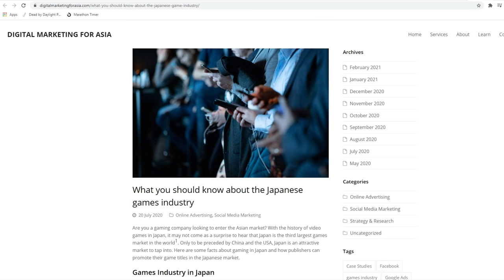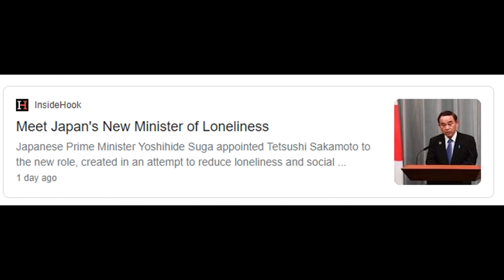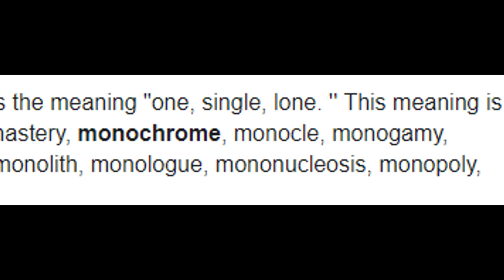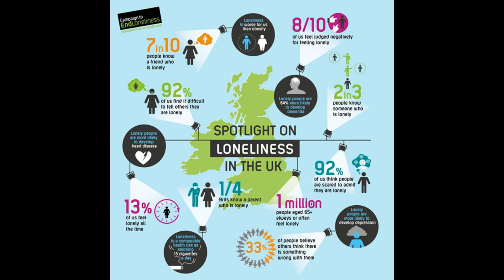Mono's TRAGIC past Explained | Little Nightmares 2 Theory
In this video I give my latest little nightmare 2 theory, Mono's Tragic past!

This theory requires a lot of imagination, but I think it's a very possible interpretation of the game, including an explanation of why Mono ends up the way he does!

My name is Tericho!

I am a video game content creator on YouTube and Twitch!